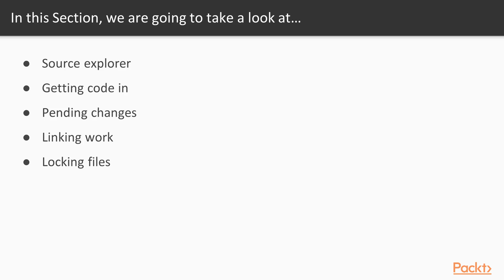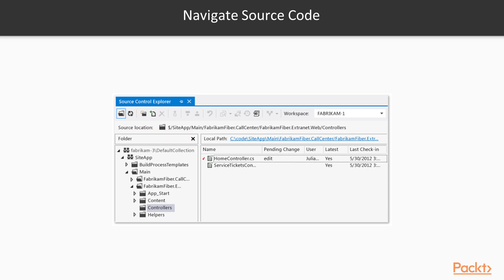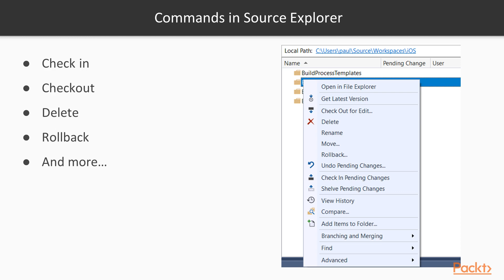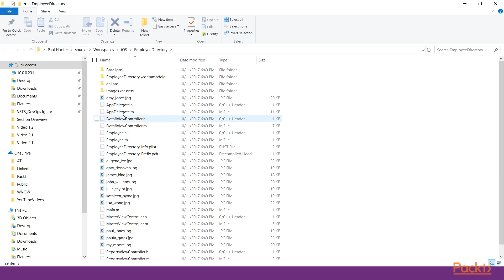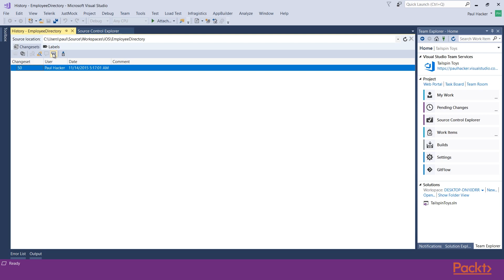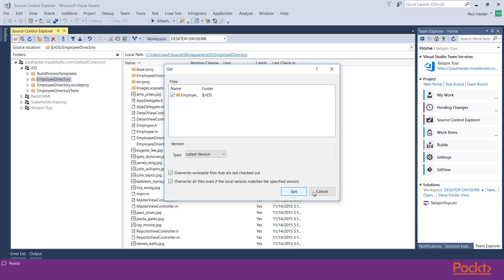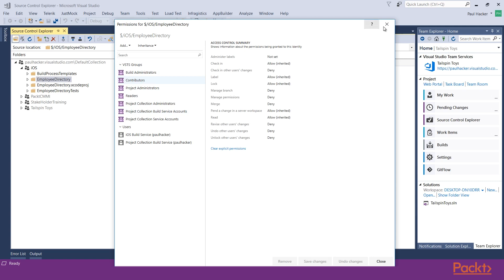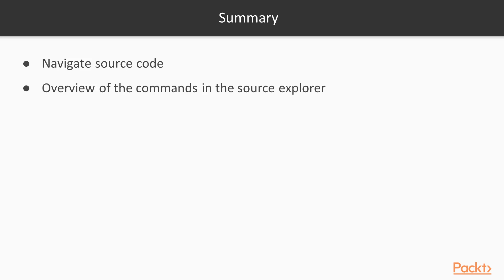Version Control with TFVC: Source Control Explorer | packtpub.com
In this Video, we will introduce you to the control explorer and various commands that you can run in it.
• Navigate through source code
• Introduce yourself to TFVC commands
• Brief discussion about Control Explorer